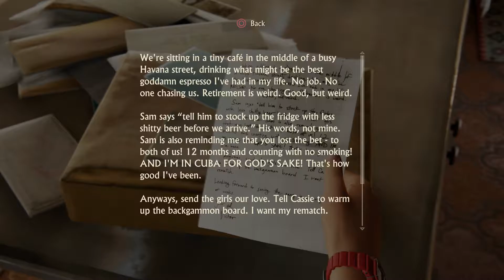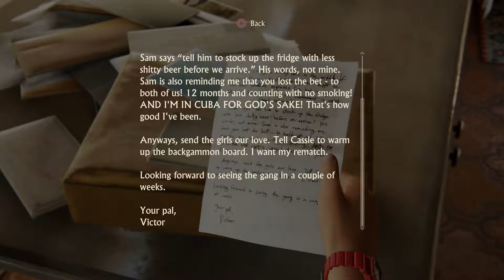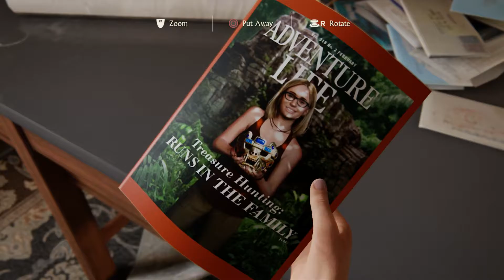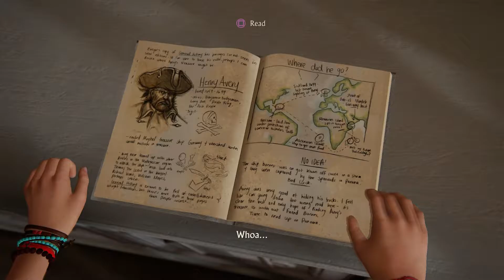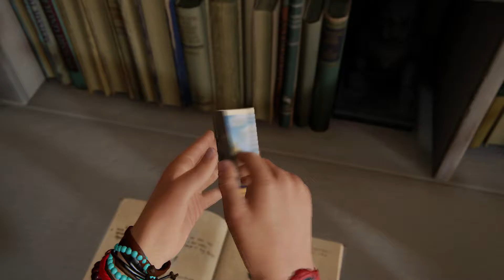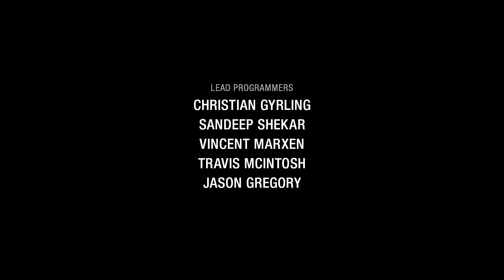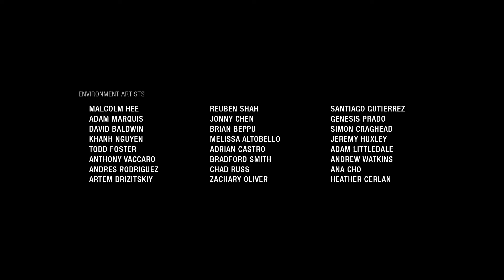En Garde, Dickhead! (Uncharted 4: A Thief's End #39)